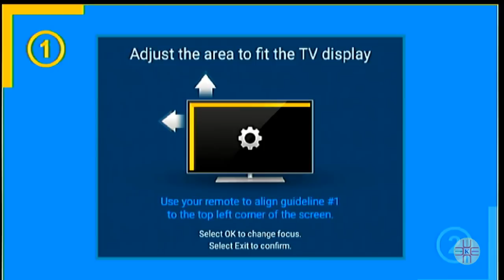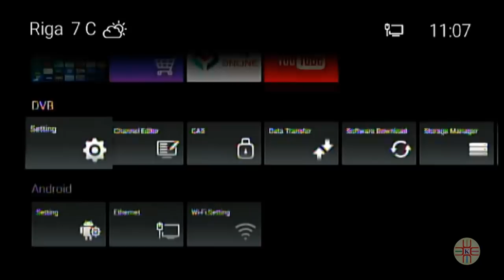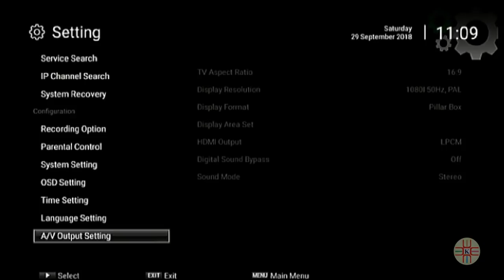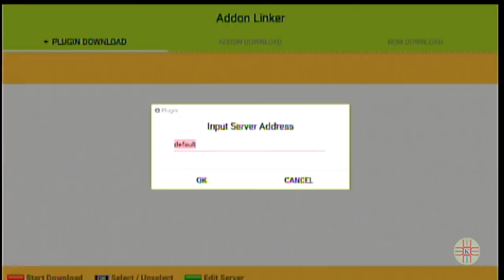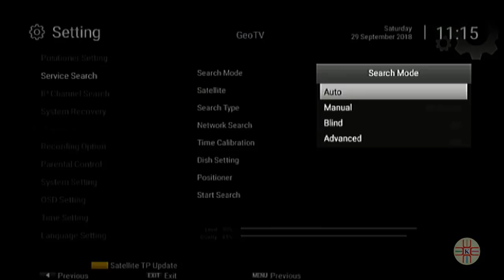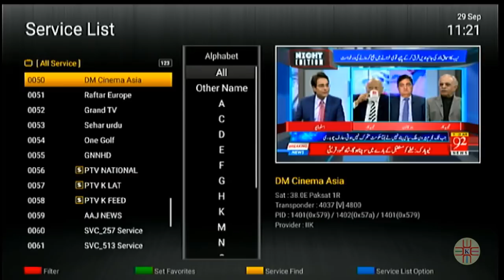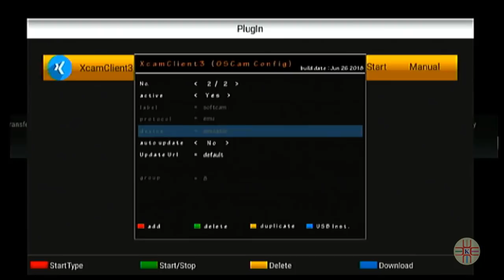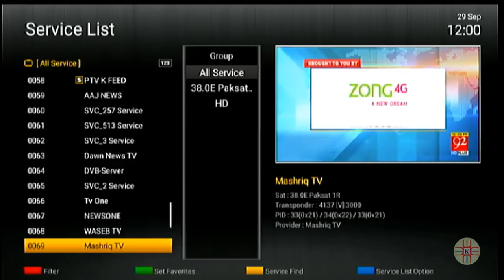Xcruiser XDSR685HDR Operational Detail and Menu Settings Complete Tutorial Guide Video in Urdu/Hindi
Xcruiser XDSR685HDR First Start, Operational Detail and Menu Settings Complete Tutorial Guide in Urdu/Hindi For New User

In this video you will learn that:
How to Set initial setting
How to scan/search the satellite
How to select diseqc switch
How to use PIP function
How to update Software online
How to install Plugin in xcruiser 4k android receiver
How to Filter Channel List
And many more settings